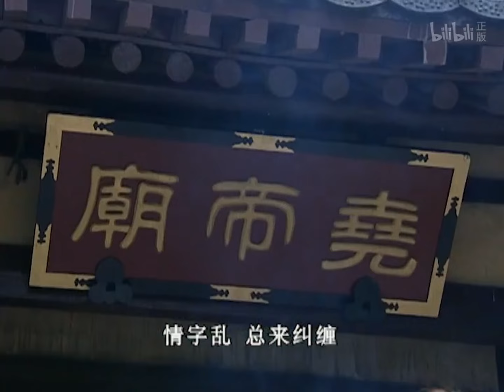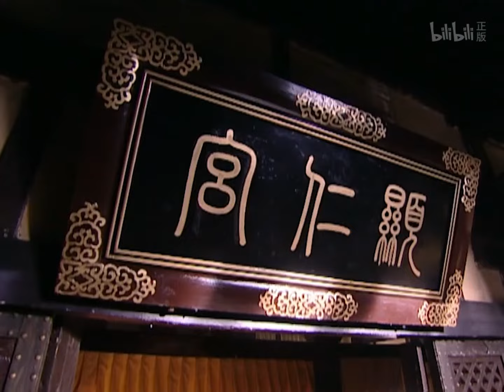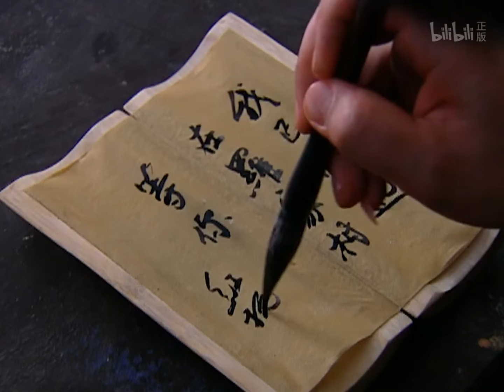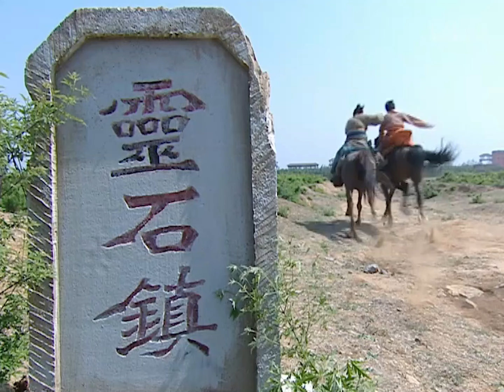【武俠江湖】《天下第一俠女/TOP KUNGFU》第三章🏹流浪女刺客🏹浪子劍客🏹霸氣刀行者🏹不死戰傀🏹武林霸主🏹【粵語高清修復】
💥武俠迷必看！
💥地宮暗人女刺客！智謀天下李靖！瓦崗寨大刀客！有血有肉！江湖俠客往事！💥💥💥

《天下第一俠女》
導演：崔寶珠 / 侯繼元 / 任海滔 / 梁德華
主演： 舒淇、霍建華、江華、鄭則仕、於榮光、賈乃亮、侯勇
集數：15集

劇情簡介：
        　红拂（舒淇饰）是隋朝大司空杨素的家伎，她不但貌美聪慧，更有一身过人武艺。杨素为巩固势力，在自己的司空府地下，建造了一座神秘地下城。杀手之王独孤城（江华饰）是他的义子，也是负责管理这座地下城的人。红拂父母亲被杀后，独孤城将幼小的红拂带回地下城，并且都她武艺，使她成为地宫暗人。红拂逐渐长大，她所有的少女情怀都寄托在独孤城身上。然而夺去她童贞的却是杨素。杨素把持朝纲，一手遮天，为了铲除异己，他训练暗人大肆杀戮。并命令“阴世师”用活人残忍的练制刀枪不入，力大无穷的杀人机器--战奴。一时间，朝廷内外血雨腥风，动荡不堪……

這裡是兄弟劇場頻道，兄弟情、熱血劇、戰爭劇、抗日劇、武俠劇等劇場應有盡有，無論您是喜歡臥底諜戰的驚心動魄，還是抗戰戰爭的炮火轟天，或是茶餘飯後的休閒看劇，兄弟劇場頻道皆能一一滿足！